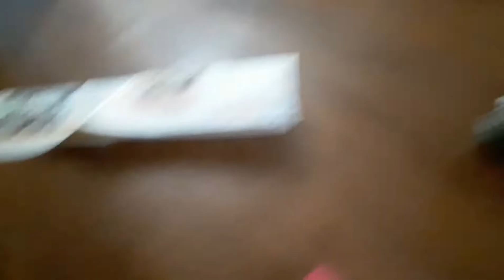Goodbye Halloween (ft h3h3 podcast)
Halloween is over, and it was time to put it all away. Pretty impressive collection I'd say (granted some was purchased after Halloween)